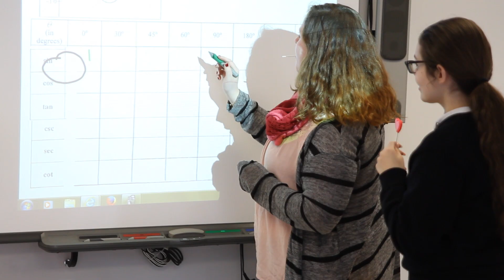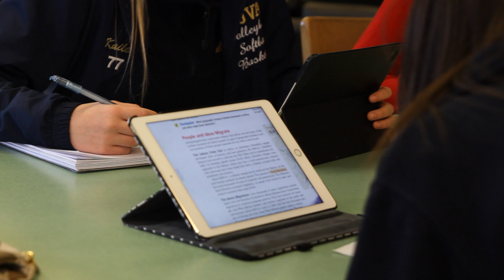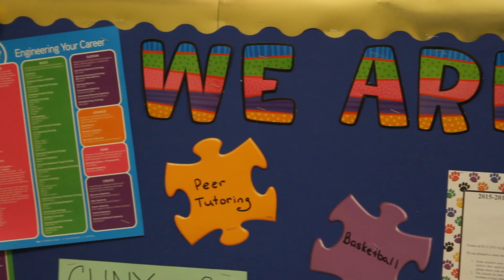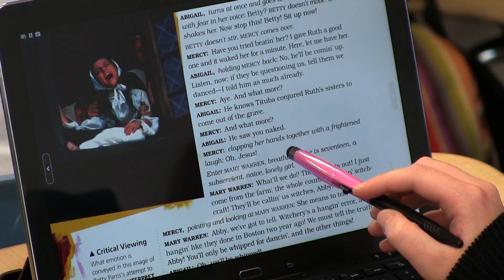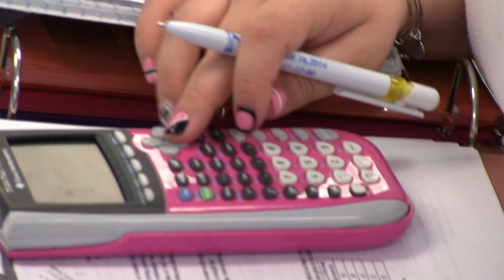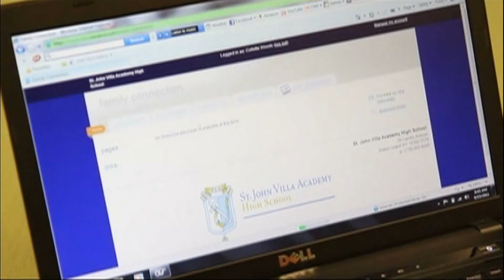St. John Villa Academy Promo 2017